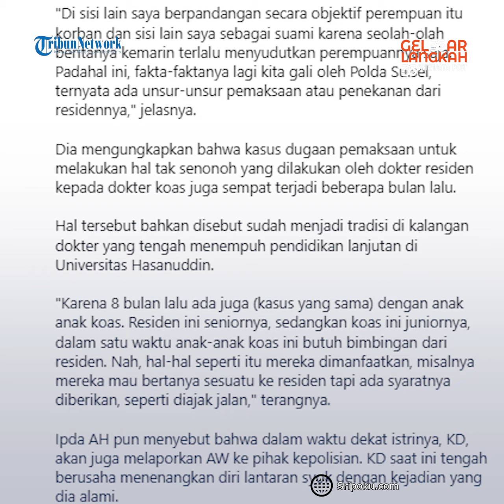Plot Twist! Ipda AH Kini Balik Bela Istri, Sebut KDL Dibawah Ancaman AW, Dokter Residen Diburu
Kasus dugaan perselingkuhan dokter muda istri seorang polisi bernama Alvian Hidayat memasuki babak baru.

Sang istri yang bernama Karina Dinda Lestari alias KDL itu kini juga mendapat pembelaan dari suaminya.

Kini KDL disebut-sebut menjadi korban intimidasi yang dilakukan AW.
Lihat informasi terkini bersama kami, di:

Palembang.tribunnews.com